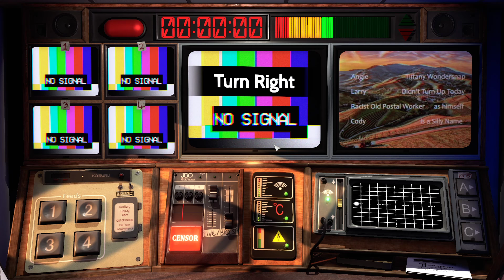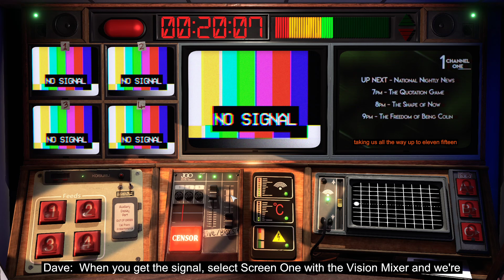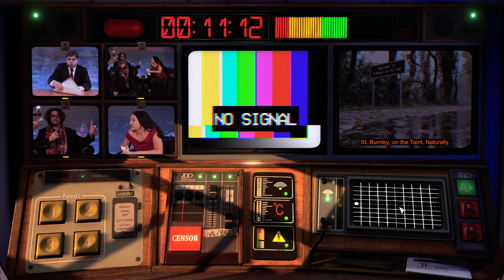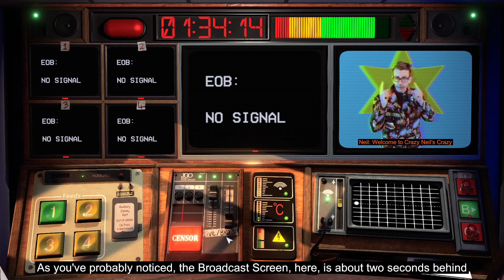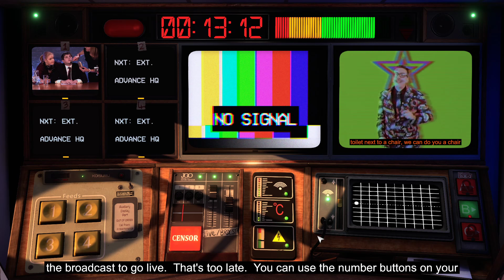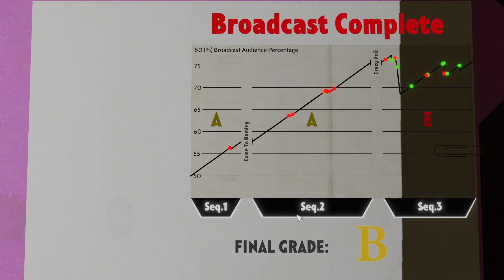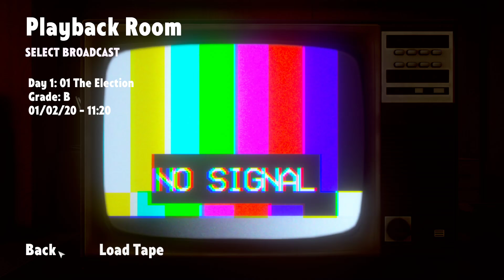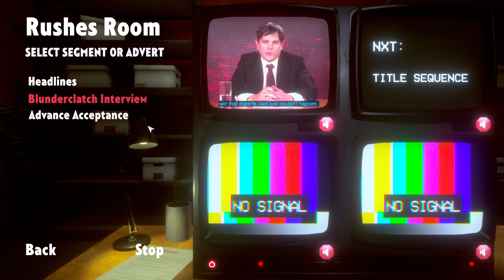That's Not For Broadcast #1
New very clever and intense game. This is amazing idea for a game.
And of course really good acting.